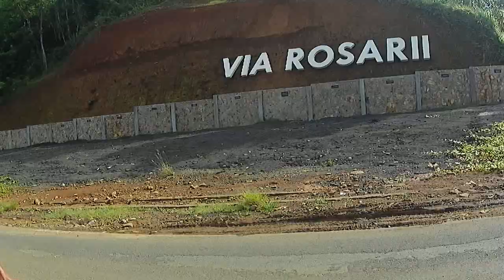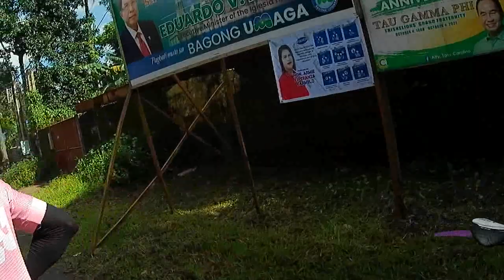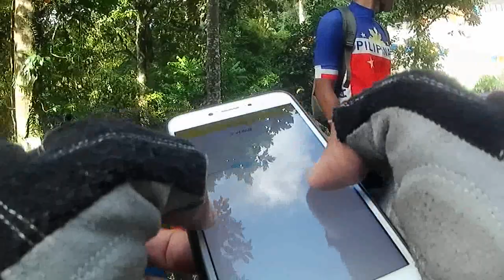113KM FROM SANTA ROSA LAGUNA TO OLD ZIGZAG ROAD PAGBILAO ROAD QUEZON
Salamat sa  mga nakasama ko mag bike maingat po tayo palage. good bless